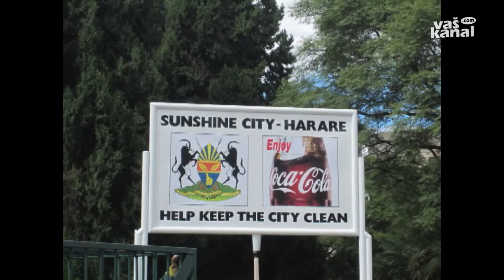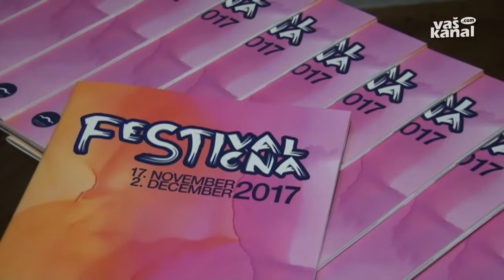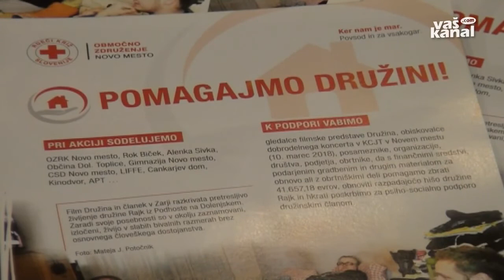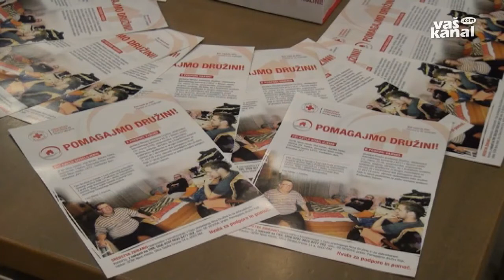Brez Panike, 8. december 2017